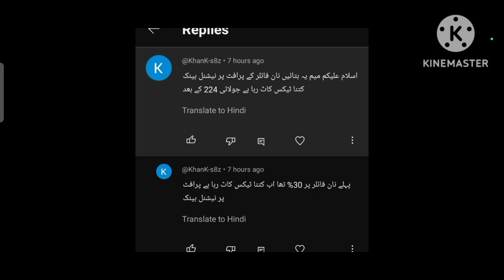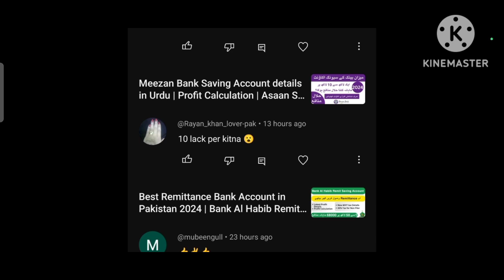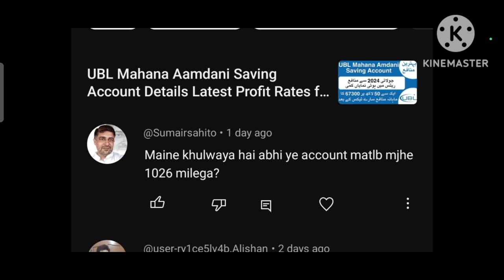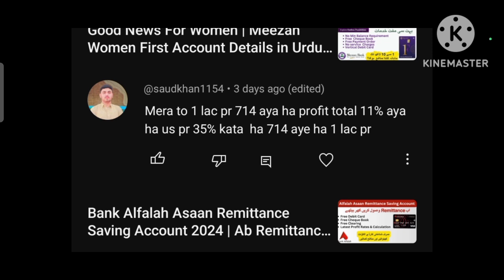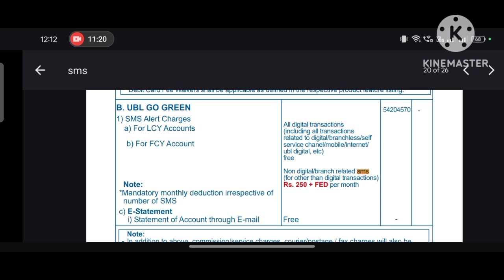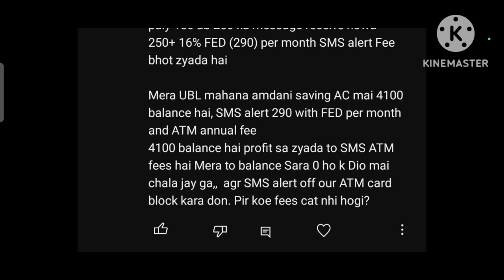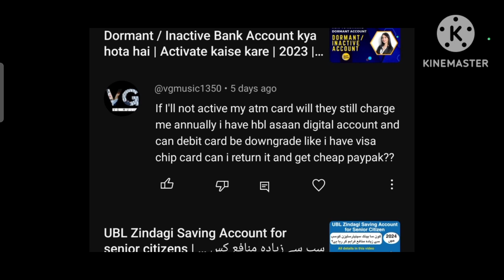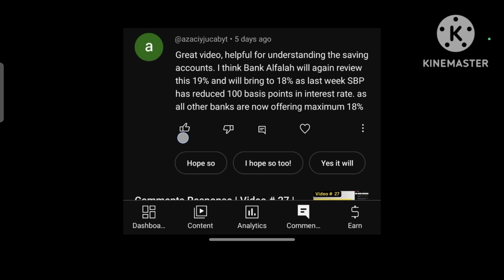Comments Response | Video # 28 | Aug 11, 2024 | Basic Banking FAQ's | Sunday Video | Huma Usman